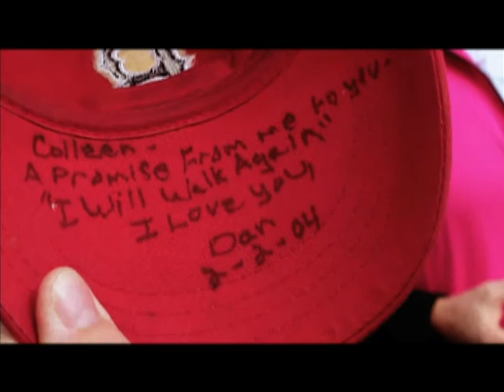MILE OF HOPE...The Dan Cummings Story - Interview with Film maker David Fresina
An Interview with Film maker David Fresina about his film: MILE OF HOPE...The Dan Cummings Story